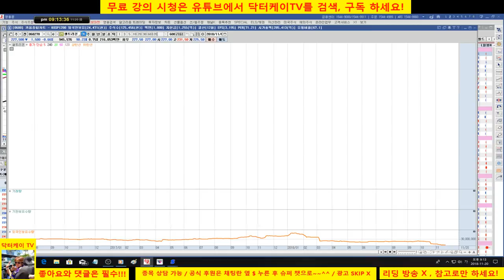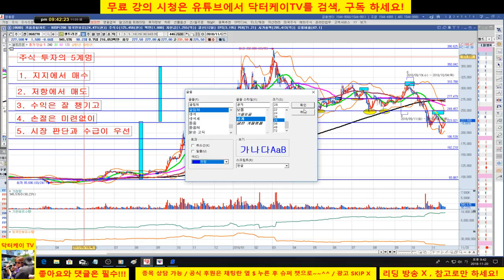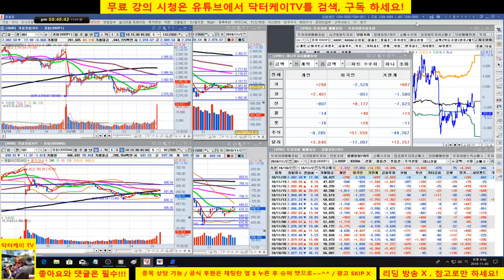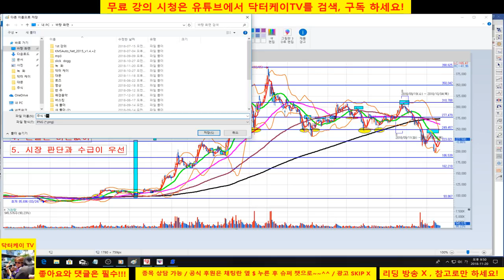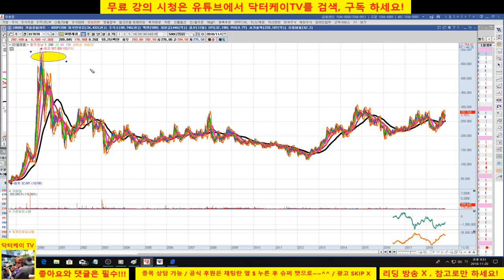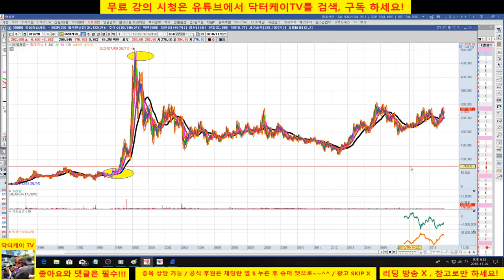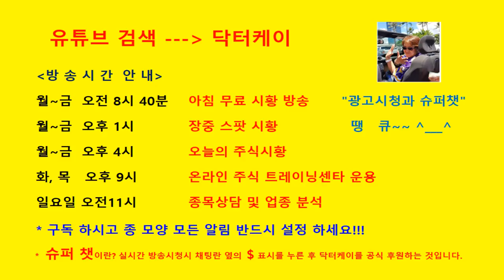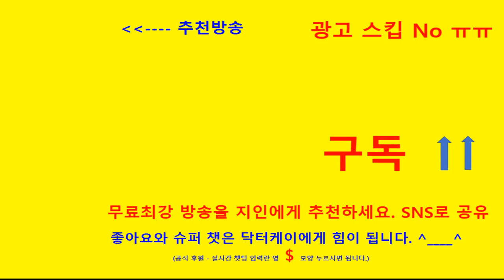= 닥터케이 TV =주식기초강의 170회/셀트리온으로 알아 보는 주식투자의 5계명/주식으로 1억만들기/주식 시황 예측 및 업종분석 퍼팩트/직장인과 주식초보를 위한 주식방송